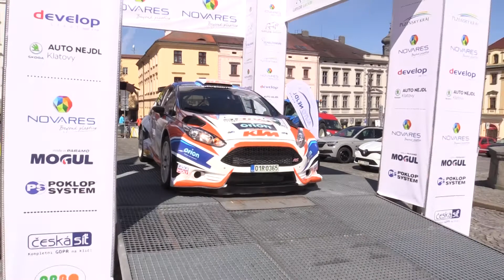55. Rallye Šumava Klatovy 2021 | 9 | Ondřej Šimek - Vítězslav Baďura